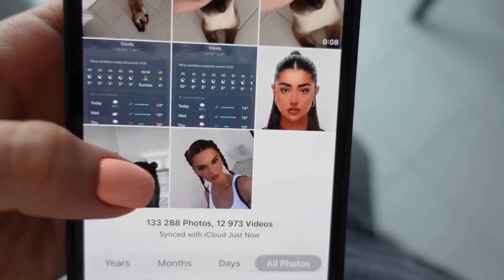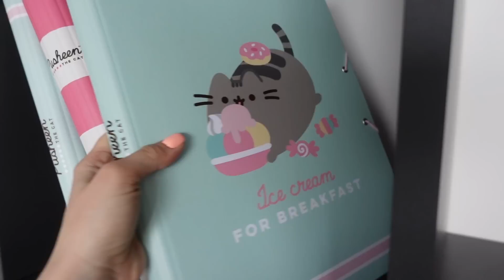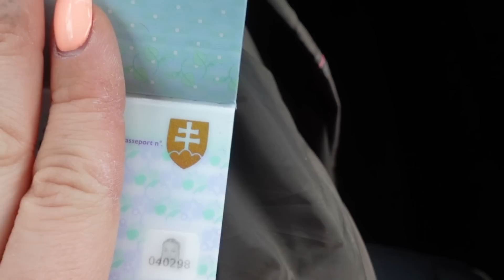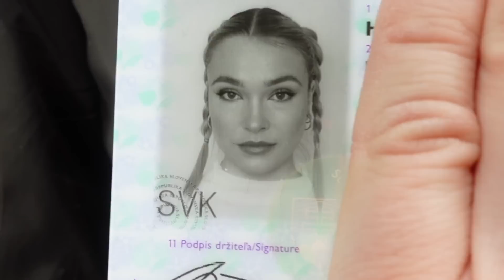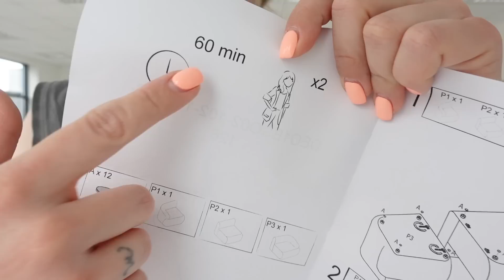nikdy som na doklade nevyzerala takto!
nie som typ, čo by doma z nudy skúšal TikTokové triky, ale tento jednoznačne stál za ten pokus! a oveľa viac...vo vlogu 🤓

*video nie je sponzorované